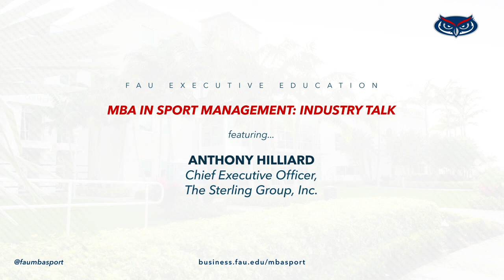MBA in Sport Management: Industry Talk with Anthony Hilliard | FAU College of Business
On this episode of MBA in Sport Management: Industry Talk Featuring Anthony Hilliard, CEO of The Sterling Group, Inc.

FAU Executive Education hosted a sports management industry talk with Anthony Hilliard.